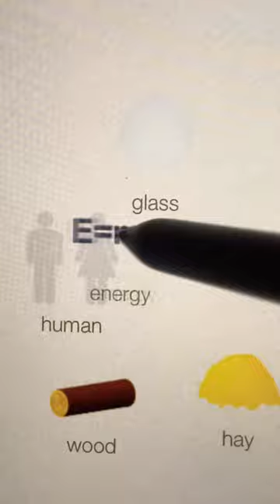Little Alchemy- Crystal ball 🔮